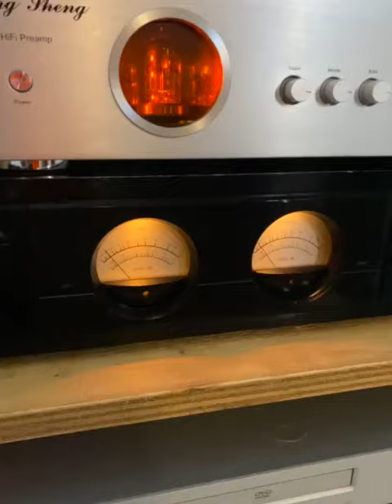amplificacion hibrida muy lograda x mi amigo bernardo peña sagredo (chile)un verdadero audiofilo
amplificacion hibrida con un gasto justo y von un sonido final muy logrado segui asi bernardo !!! siempre poniendo tu oido y con personalidad 💪💪💪❤❤❤